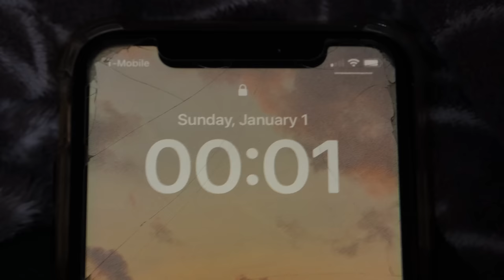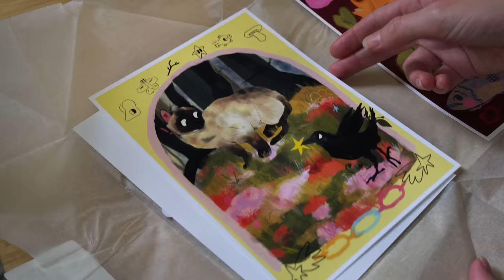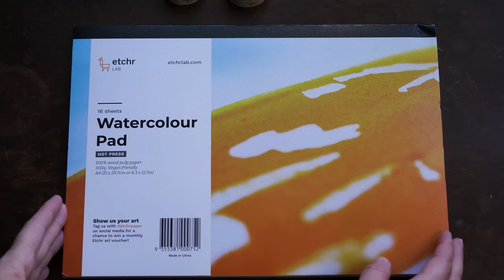★ STRUGGLING WITH ART | a weird start to the year ★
Thank you to Etchr for sending me these supplies!

34656

★ MY SHOP★